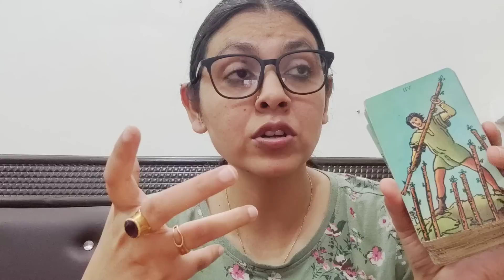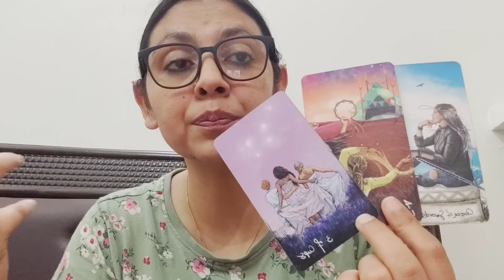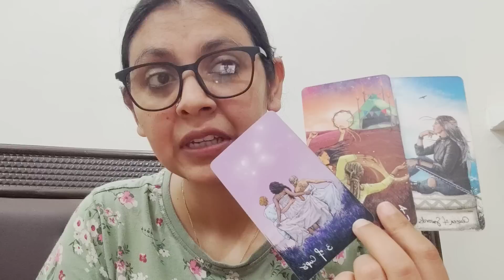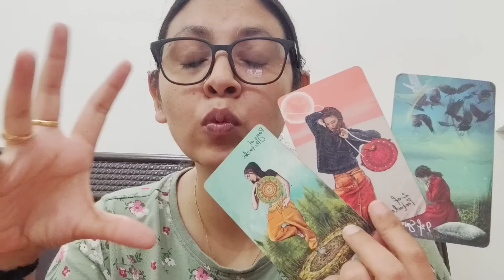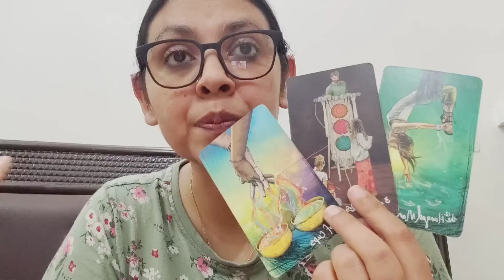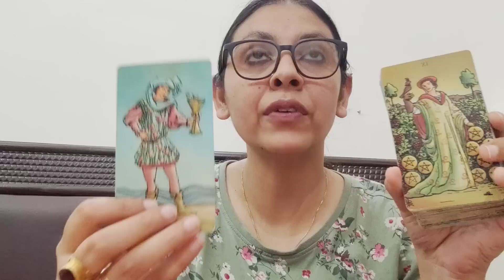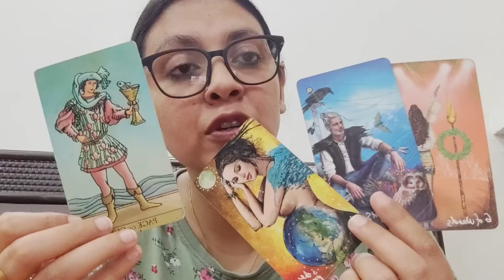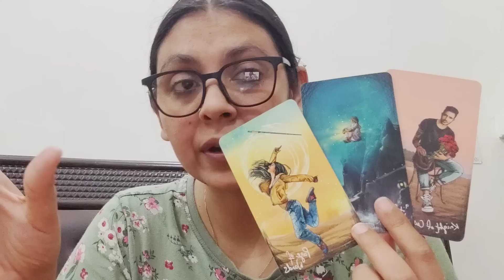CANCER ♋, (17-23 APRIL), A BEAUTIFUL LOVE OFFER WITH A PROMISING FUTURE 🔮